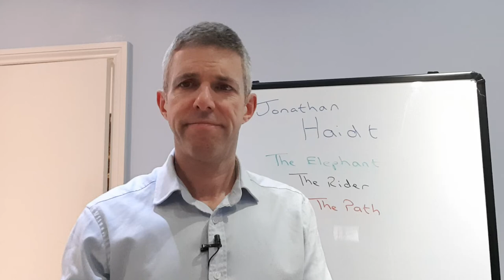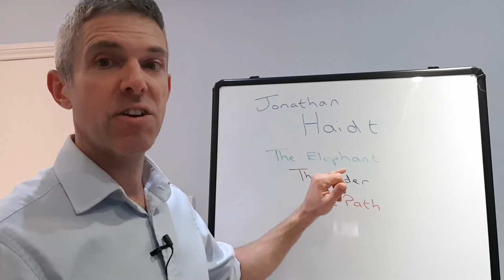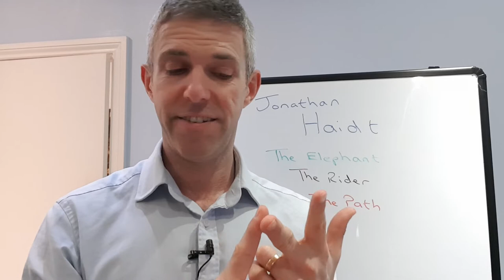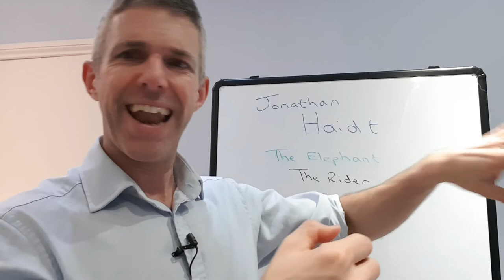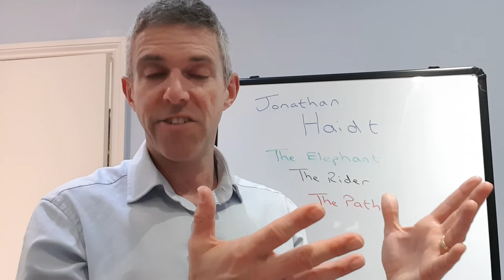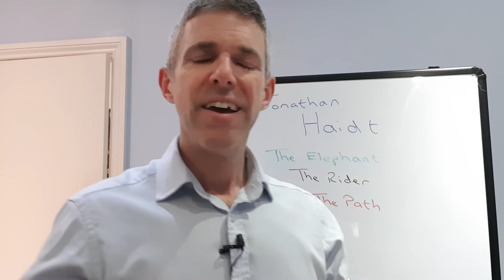The Ferrari the Driver and the Lamp Post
Social psychologist, Jonathan Haidt developed the analogy of the Rider and the Elephant and the Heath brothers enhanced this model with a third component – the Path.
Sachin Patel came up with another analogy I like: The Ferrari and the Lamp Post.
And I’ve blended them together.
If you would like to join one of our free programs to help avoid the Lamp Post, by making a better path, then I'd suggest starting with our 5 Day, 5lb Detox: